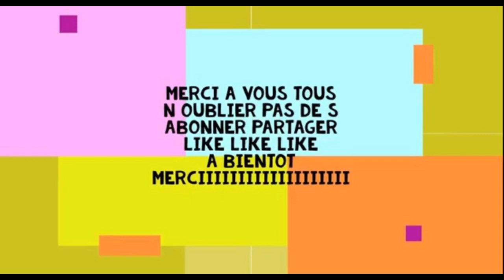Recette Facile de Gratin De Cannellonis Farcis Au Viande hachée طريقة تحضير غراطان المكرونا بالكفته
Le cannelloni c est une variation  des patte  pour connaitre plus je vous laisse découvrir :
appartient à la culture culinaire italienne. Il lui est souvent prêté des origines qui remontent à la Première Guerre mondiale. Sa forme est depuis toujours identique. Parler du cannelloni donne immédiatement l’image d’un tube de pâte d’un diamètre de 2 à 3 cm, pour une longueur de 7 à 8 cm. Son nom vient d’ailleurs de sa forme. En effet, cannelloni est un rappel étymologique du mot italien « cannello », qui signifie « ce qui est tubulaire ». La recette est désormais un plat incontournable en Italie. Elle se compose de pâtes farcies avant la cuisson. Il existe plusieurs façons de les préparer. Trois ingrédients sont en revanche immuables : les pâtes, la ricotta et la sauce tomate. Le cannelloni s’apprécie en plat principal, au repas de ton choix. Saupoudré de parmesan, il prend une jolie couleur une fois cuit au four. Toutes les papilles sont mises en éveil.